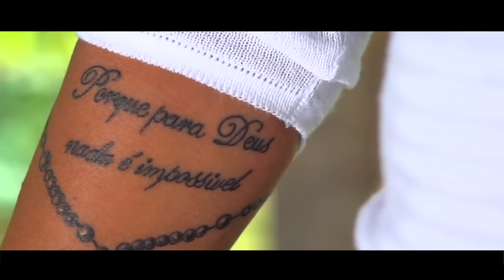DEIVISON KELLRS DA BANDA TORPEDO - FASE RUIM - HOMENAGEM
BANDA TORPEDO - FASE RUIM - ÁUDIO OFICIAL

[LETRA]
Meu amor, vamos conversar
Quantas vezes já conversamos? E não deu em nada!
Isso é normal entre casal
Não adianta, estou indo embora

Não me deixe, o que será de mim no mundo sem você?
O quanto vou chorar? O quanto vou sofrer?
Vamos conversar, não posso te perder!

Ninguém é de ninguém, aprendi nessa vida, quem vive de ilusão é mágico
Eu e você, faz tempo que tá tudo acabado

Dá uma chance ao amor, vai por mim!
Tava tentando, mas não consegui
A pior coisa é quando se acaba o amor, e o casal com medo da dor quer insistir

Isso é só uma fase ruim, não acabe com a gente assim
Meu amor, não me deixe, meu amor, não me deixe!